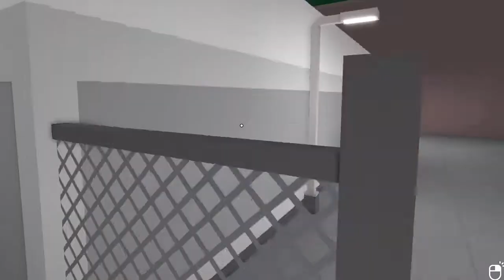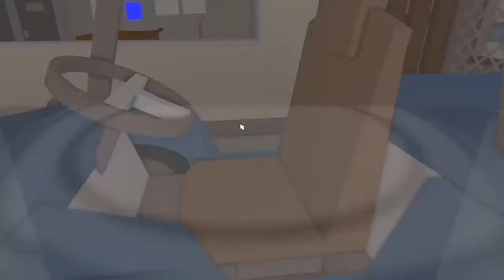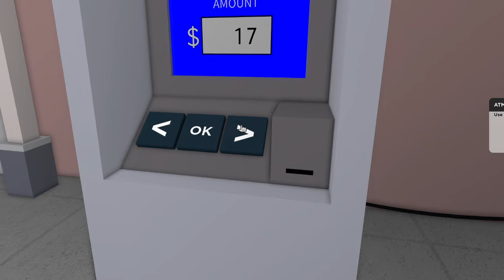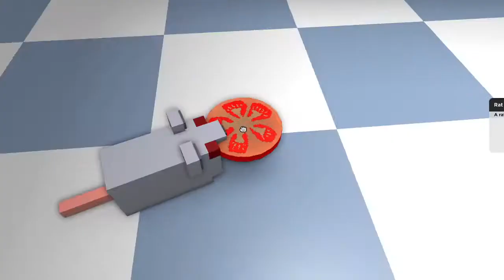Making the anti vegan burger in cook burgers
likky and subby